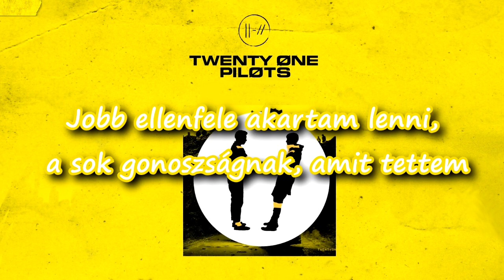twenty øne piløts - Polarize (magyar felirattal)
Not own the music!